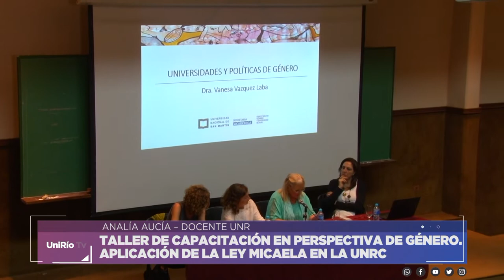TALLER DE CAPACITACIÓN EN PERSPECTIVA DE GÉNERO. APLICACIÓN DE LA LEY MICAELA EN LA UNRC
ANALÍA AUCÍA – DOCENTE UNR
Facebook.com/uniriotv
Twitter.com/uniriotv